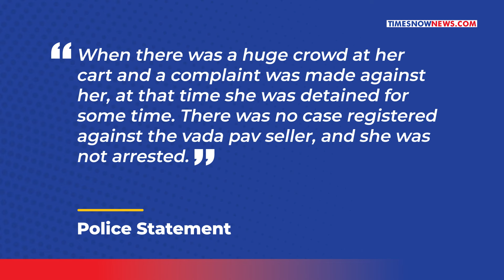What Delhi Police Revealed About Viral ‘Vada Pav Girl’ Brawl Video| Arrested Or Not? The Truth Is…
A video circulating on social media depicted a Vada Pav vendor seemingly being ‘arrested’ by law enforcement in Delhi. However, the Delhi Police has now clarified that the woman was not taken into custody and no charges were filed against her. Chandrika Dixit, known as the 'vada pav' girl, operates a food stand in outer Delhi's Mangolpuri area. Watch this video for more information.